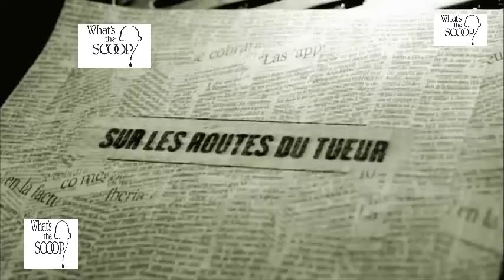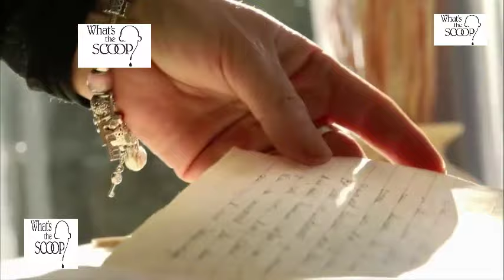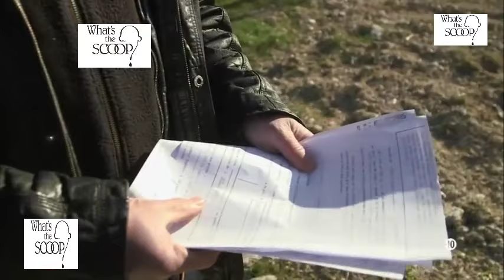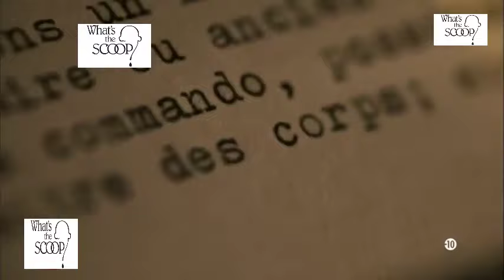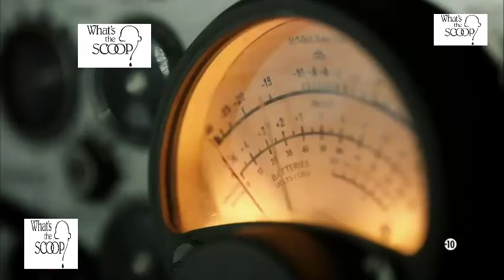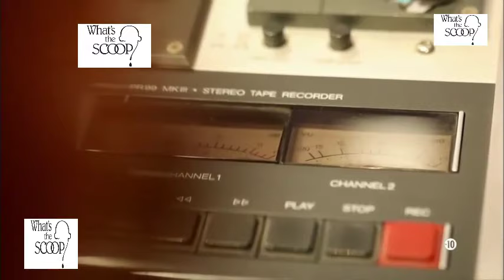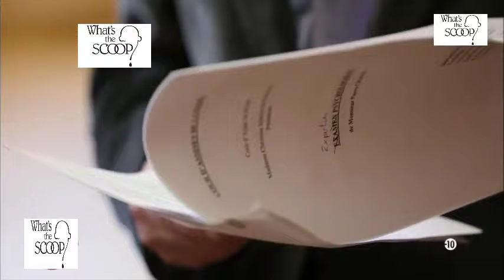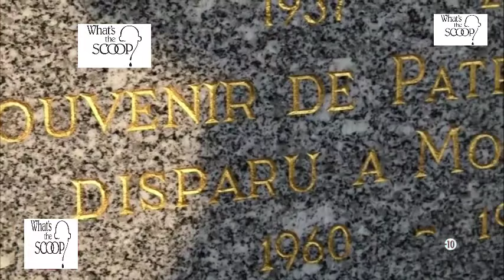Faits Divers Sur les routes du tueur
En août 85, le colonel Vaillant est saisi d’une enquête sur la mystérieuse disparition d’un jeune autostoppeur : Patrice Denis. Sans le savoir, il vient de commencer l’enquête de sa vie. Une affaire que les Français connaîtront bientôt sous le nom des « disparus de Mourmelon ».

Le colonel s’aperçoit en effet qu’entre 1980 et 1988, huit jeunes hommes se sont volatilisés sur les routes de Champagne-Ardenne. Plusieurs d’entre eux effectuaient leur service militaire au camp de Mourmelon mais l’armée ne s’est jamais vraiment inquiétée. Pour la hiérarchie, ces soldats sont tout simplement des déserteurs.
Il faudra 15 ans pour que l’enquête aboutisse à un procès… jusqu’à l’ultime rebondissement.